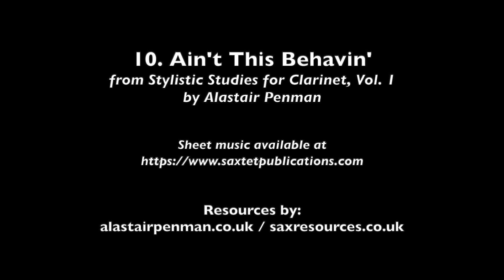10. Aint' This Behavin' from Stylistic Studies for Clarinet, Volume 1 by Alastair Penman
10. Aint' This Behavin' from Stylistic Studies for Clarinet, Volume 1 by Alastair Penman. Published by Saxtet Publications